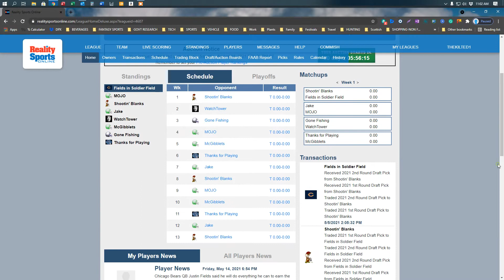Quick RunDown of League Home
an overview of all the pages listed under League Home